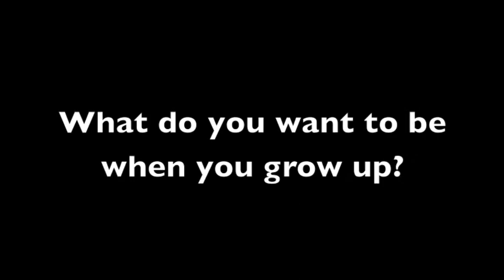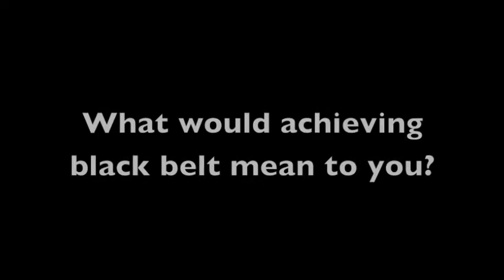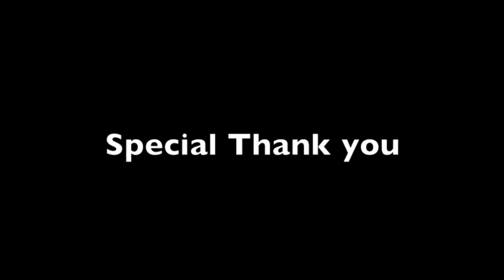BlackbeltsDecember2012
Congratulations to our new black belts. Excellent 100% effort! Keep learning and improving!